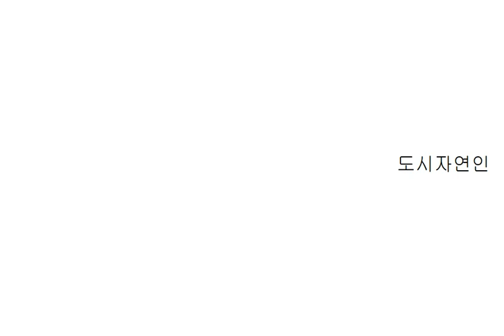행운과 불운; 타인을 이용하려는 사람